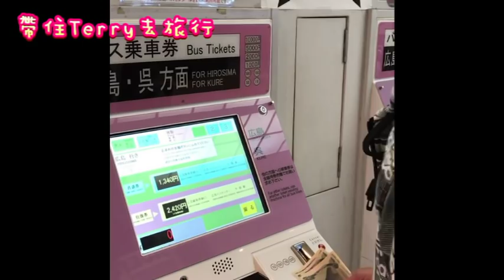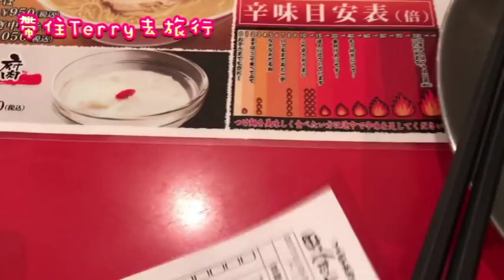帶住Terry去旅行:日本之旅Day 1- 廣島(廣島、岡山、鳥取、島根8天遊）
2017年1月5日至1月12日
亞BO帶住一向盲舂舂嘅Terry去咗日本山陰山陽地區8日（包括廣島、岡山、鳥取、島根)
多謝大家😁😁

導遊+製作+私人秘書：亞Bo
團友+演出+總指揮(指指點點👆🏻）：Terry

推薦影片~日本四國漫遊9天~
DAY 6上: 高松小豆島-天使之散步道 , 戀人之勝地 & 橄欖公園 (魔女宅急便.風車)

🖍Facebook專頁：李偉健Terry（小甜健）